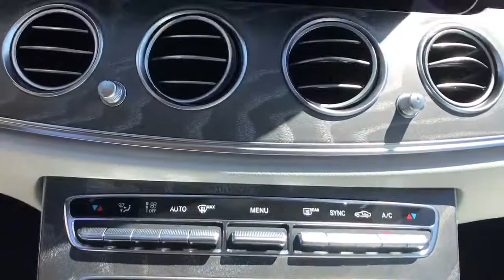2022 Mercedes-Benz E-Class Fresno, Clovis, Bakersfield, Modesto, Turlock CA NB094591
Cirrus Silver Metallic New 2022 Mercedes-Benz E-Class available in Fresno, California at Mercedes-Benz of Fresno. Servicing the Clovis, Bakersfield, Modesto, Turlock, CA area.
2022 Mercedes-Benz E-Class E 350 - Stock#: NB094591 - VIN#: W1KZF8DB5NB091591

7055 N. Palm Ave

4D Sedan Cirrus Silver Metallic 2022 Mercedes-Benz 9-Speed Automatic E-Class
Wheels: 18 x 8.0 Twin 5-Spoke|Heated Front Seats|MB-Tex Upholstery|Radio: MBUX Infotainment System w/Navigation|Smartphone Integration|Apple CarPlay|Android Auto|Extended Mobility Tires|4-Wheel Disc Brakes|Air Conditioning|Electronic Stability Control|Front Bucket Seats|Front Center Armrest|Leather Shift Knob|Tachometer|ABS brakes|AM/FM radio|Adjustable head restraints: driver and passenger w/tilt|Alloy wheels|Anti-whiplash front head restraints|Auto tilt-away steering wheel|Auto-dimming door mirrors|Automatic temperature control|Brake assist|Bumpers: body-color|Delay-off headlights|Driver door bin|Driver vanity mirror|Dual front impact airbags|Dual front side impact airbags|Four wheel independent suspension|Front anti-roll bar|Front dual zone A/C|Front reading lights|Fully automatic headlights|Garage door transmitter: HomeLink|Genuine wood console insert|Genuine wood dashboard insert|Genuine wood door panel insert|Head restraints memory|Heated door mirrors|Heated front seats|Illuminated entry|Knee airbag|Low tire pressure warning|Memory seat|Occupant sensing airbag|Outside temperature display|Overhead airbag|Overhead console|Panic alarm|Passenger door bin|Passenger vanity mirror|Power adjustable front head restraints|Power adjustable rear head restraints|Power door mirrors|Power driver seat|Power moonroof|Power passenger seat|Power steering|Power windows|Radio data system|Rain sensing wipers|Rear anti-roll bar|Rear fog lights|Rear reading lights|Rear seat center armrest|Rear window defroster|Remote keyless entry|Security system|Speed control|Speed-sensing steering|Split folding rear seat|Steering wheel memory|Steering wheel mounted audio controls|Telescoping steering wheel|Tilt steering wheel|Traction control|Trip computer|Turn signal indicator mirrors|Variably intermittent wipers|Weather band radio|Auto-dimming Rear-View mirror|8 Speakers|Exterior Parking Camera Rear|Auto High-beam Headlights|Emergency communication system: Mercedes me connect|Navigation system: MBUX|Apple CarPlay/Android Auto